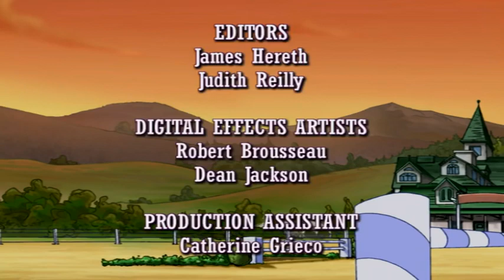Horseland em Português Brasil: Episódio 204